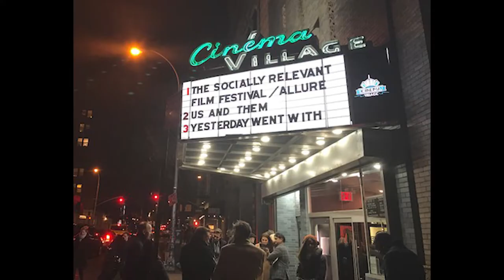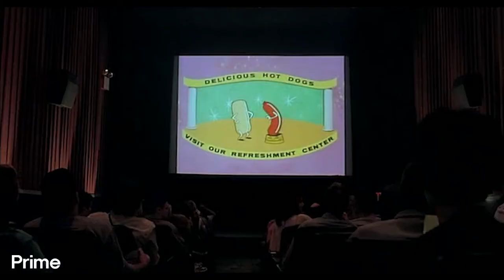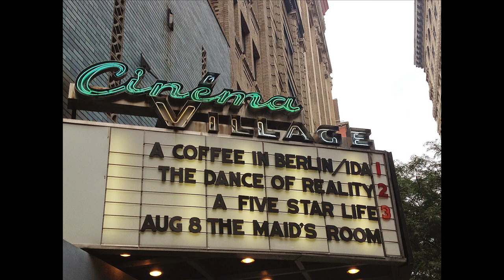Cinema Village in New York, On the location of movie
This is collection on the location of movie.
Cinema Village in New York